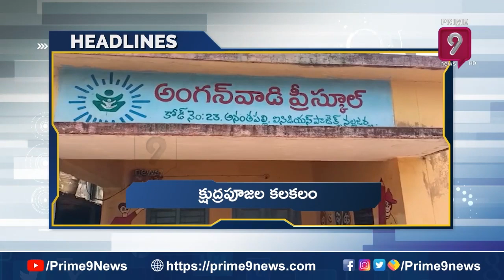కాపు ఆత్మ గౌరవ సభ | 1 PM Headlines | 31-07-22 | Prime9 News